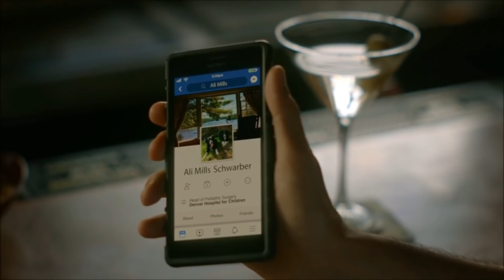COBRA KAI: Curiosidades e Segredos Incriveis !!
Confira algumas curiosidades sobre (cobra kai) a serie que se tornou a mais vista da netflix... (curiosidades segredos bastidores e muito mais ...).

(ali vai voltar ? miguel ficará vivo? cicatriz de eli ? confira isso e muito mais...)

Cobra Kai é uma websérie americana de comédia dramática, baseada no primeiro filme da trilogia Karate Kid, criada por Robert Mark Kamen, que estreou em 2 de maio de 2018 no YouTube Premium.
Primeiro episódio: 2 de maio de 2018
Número de temporadas: 2
Número de episódios: 20
Indicações: Prêmio Emmy do Primetime: Equipe de Dublês – Série Cômica ou Programa de Variedades
Gêneros: Comédia dramática, Artes marciais, Ação